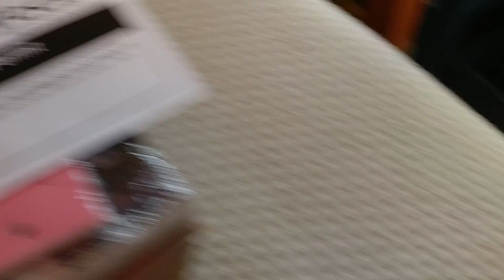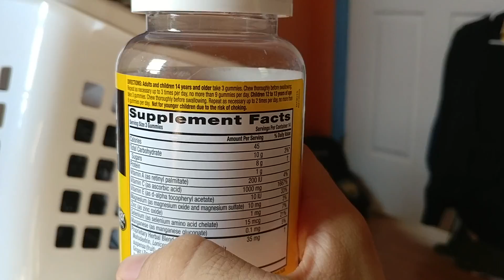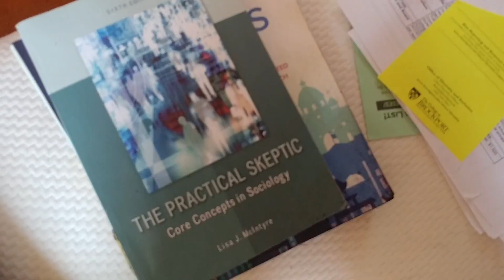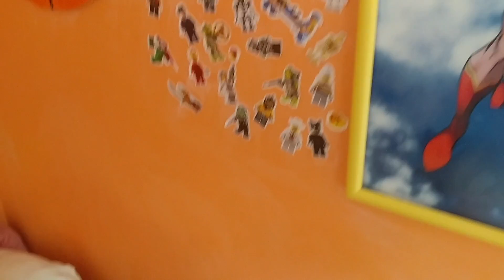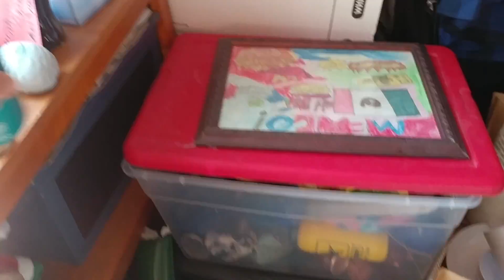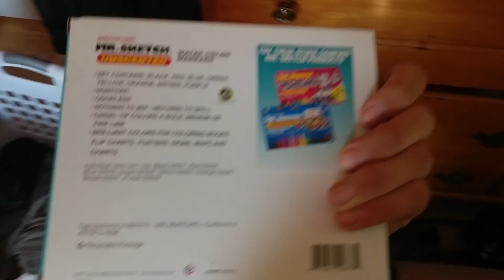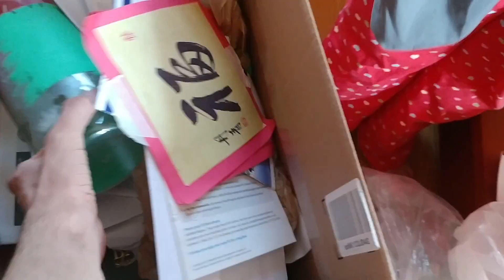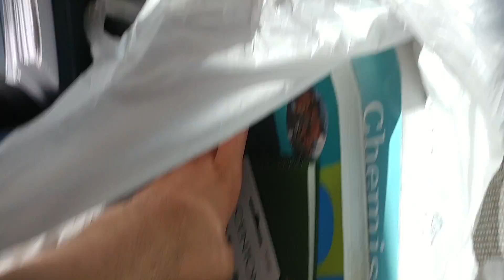Room Tour (August 24th, 2018)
Moving back into college soon.